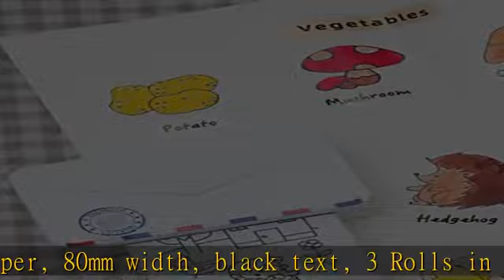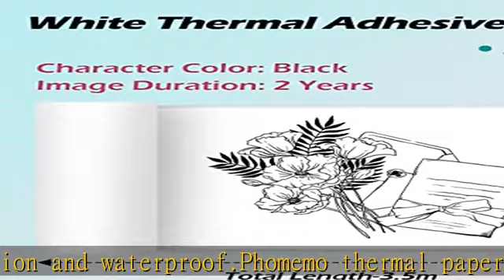Phomemo White Adhesive Thermal Sticker Paper Printer Paper 80mm, Compatible With Phomemo M03/M03AS/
Phomemo White Adhesive Thermal Sticker Paper Printer Paper 80mm, Compatible With Phomemo M03/M03AS/M04S/M04AS Sticky Note Printer, Black Text, 3 Rolls, Suitable For Notes, List, Pattern, Sticker